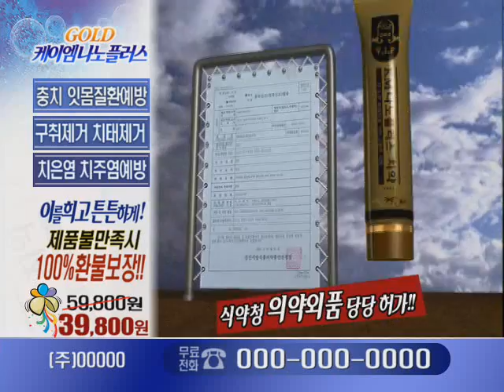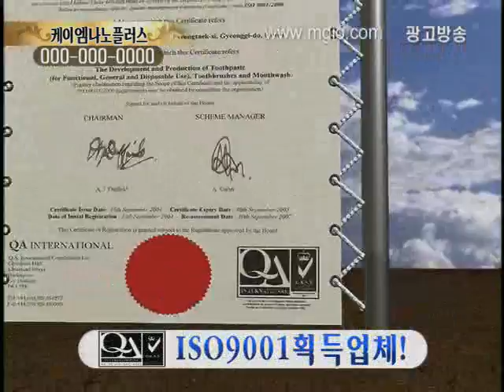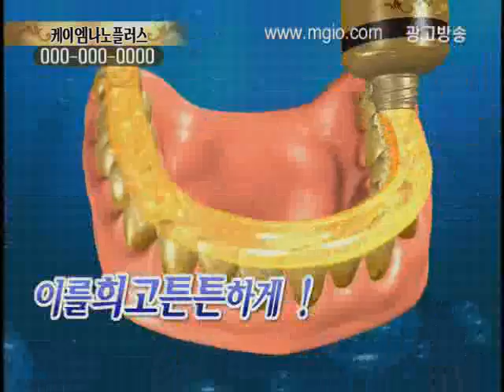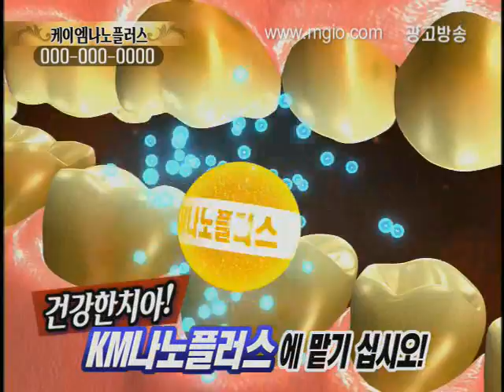KM Gold Toothpaste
Gold Toothpaste